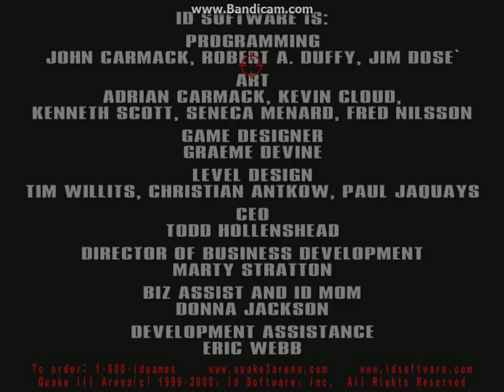[Quake 3 Map] mytest4 - Take Two - Update v0.2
This time I'll show some upgrades to it's layout and details, as well as lightning and essential aspects that made the main area bland in the previous video, v0.1.